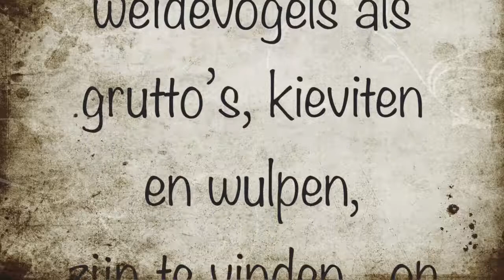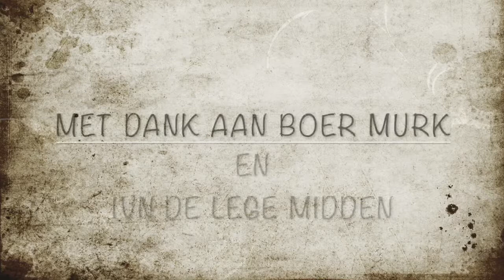Boer Murk 12 mei 2018 met IVN de Lege Midden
Een prachtige excursie op het land van Murk Nijdam in Wommels samen met IVN de Lege Midden